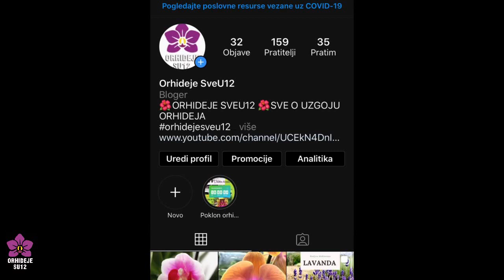Orhideja phalaenopsis sa centralnom cvjetnom granom - Orhideja samouboica - Što učiniti ?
Nekoliko puta sam pratila diskusije na društvenim mrežama i shvatila da mnogi ni nisu shvatili kakvu orhideju imaju, a što je i najgore ne znaju što sa njom i što mogu očekivati. Ova orhideja je sasvim slučajno došla u moju kolekciju. Cvjetovi su me  očarali, tako da i nisam isprva shvatila kakvu imam. Ovo sam prihvatila kao izazov.
Da li ste vi imali iskustva sa ovakvim tipom orhideja? Ukoliko jeste, pišite u komentarima.
🌺 About music bacground: /
🌺 About photography :  /
🌺 Pretplatite se na moj kanal : - Nemojte zaboraviti Laikati i podijeliti video !